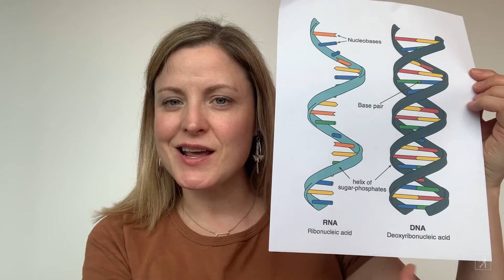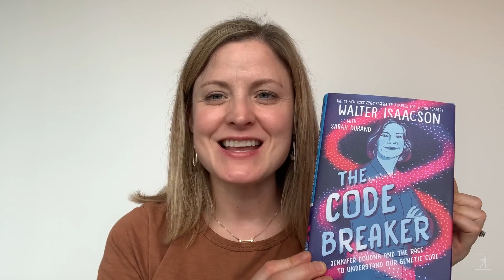The Code Breaker Read Aloud with Sarah Durand | Read & Learn with Simon Kids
Sarah Durand reads aloud from The Code Breaker. Walter Isaacson’s #1 New York Times bestselling history of our third scientific revolution: CRISPR, gene editing, and the quest to understand the code of life itself, is now adapted for young readers!